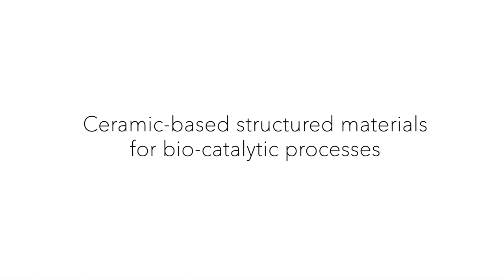Industrial Interview ESR2 | iMooX.at